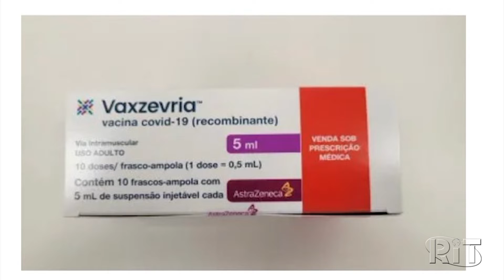Com preço estimado de 350 reais, vacina da AstraZeneca contra Covid chega às clínicas particulares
Previsão da Associação Brasileira de Clínicas de Vacinas é que 2 milhões de doses do imunizante já estejam disponíveis.